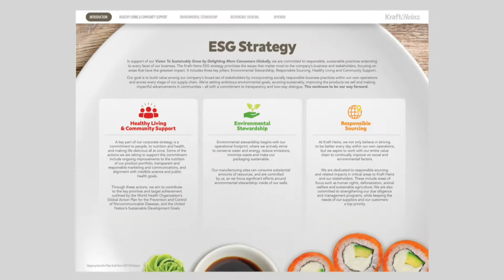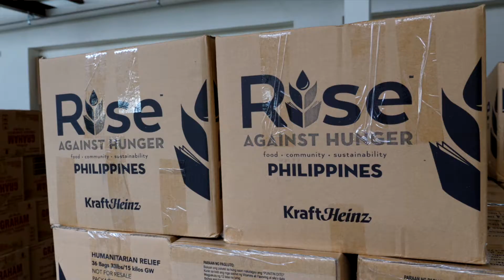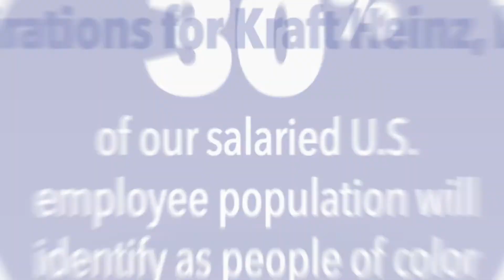Stepping Up to the Plate at Kraft Heinz – ESG and Diversity, Inclusion & Belonging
Global companies have the power and the duty to help shape the world for GOOD – especially during times of real change.

In our 2021 Environmental Social Governance (ESG) Report, we reflect on our 2020 progress in Environmental Stewardship, Responsible Sourcing, and Healthy Living & Community Support. Watch to learn more about how we’re helping to create a healthier, more sustainable environment and join us on the journey.